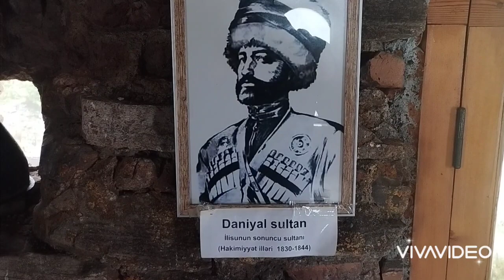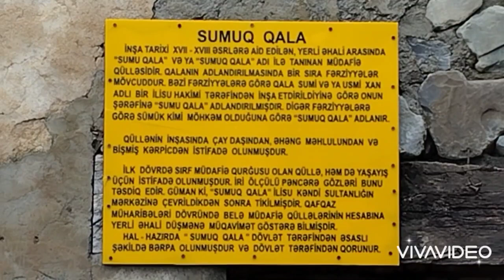Sumuq qala (Qax rayonu, İlisu kəndi)